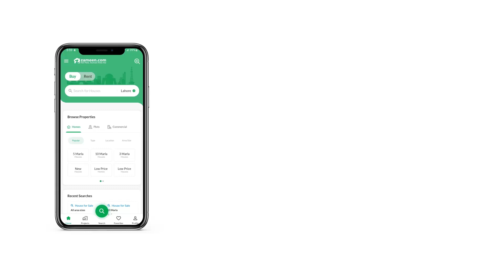2.2 MARLA OFFICE FOR SALE IN BAHRIA TOWN RAWALPINDI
Description
GHOUSIA INTERNATIONAL PRESENTING

LOCATED IN BAHRIA TOWN PHASE 8,

LUXURY LIVING EXPERIENCE COMMERCIAL & RESIDENTIAL

PRESENTS YOU A RANGE OF COMMERCIAL OUTLETS,

CORPORATE OFFICES, STUDIOS, LUXURY APARTMENTS - EQUIPPED WITH STATE OF ART. ALL IN ONE ROOF

FEATURES & AMENITIES

 Architectural Modern Design

 Multi-Storey Restaurant

 24 7 CCTV Surveillance & Security

 High-Speed Elevators

 Gym Area and Spa

 Swimming Pool

 Beautifully Designed Reception

 Earthquake Resilient Structure

 Wide SMD Video Walls on Fa ade

 Ample Parking

 Spacious Cargo Elevators